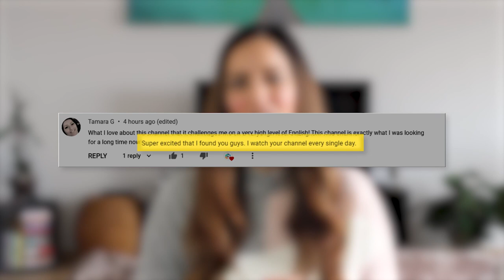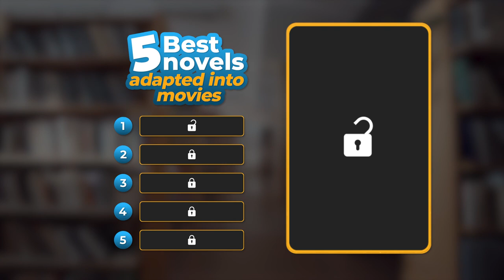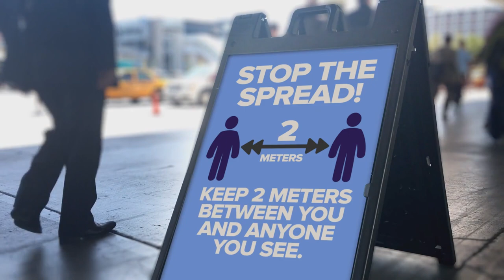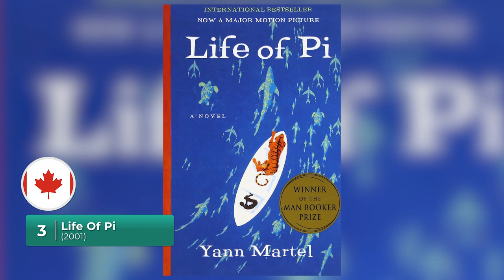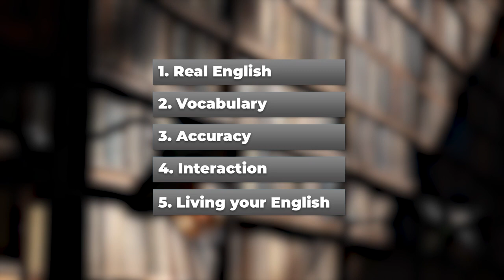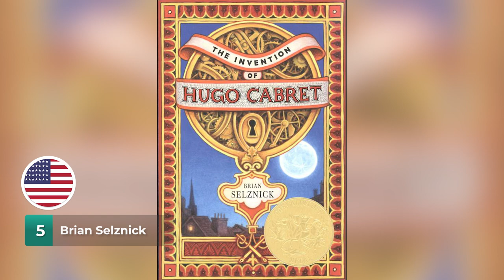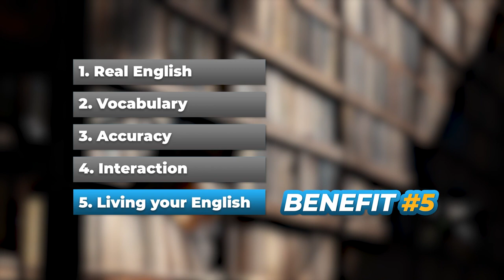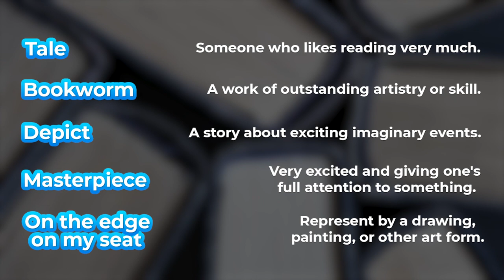Learn English with BOOKS That Became MOVIES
In this lesson, we're talking about some great books that became movies and how you can learn English with them! Not only this, but we also teach you how to use reading as part of your learning process. Whether you choose to read the books or watch the movie (or both!), you're bound to find something you like by watching this lesson!